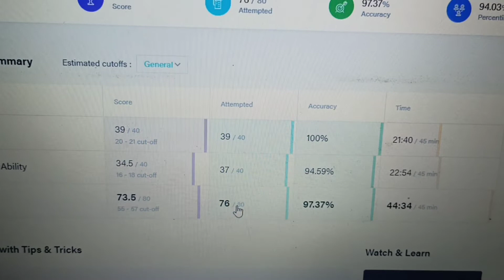RRB CLERK PRE LIVE MOCK TEST RESULT 🤗🤗